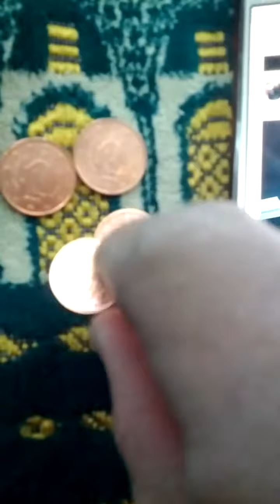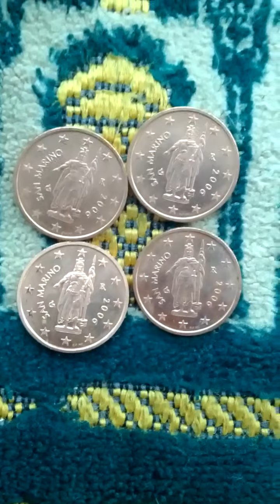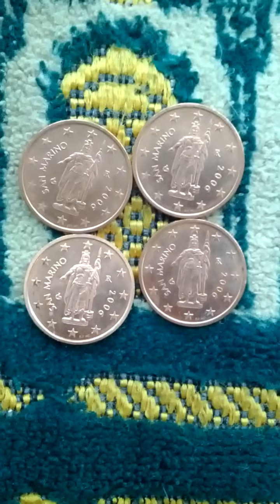Lots of San Marino Euro 2 Cent 2006(AH 1428) Currency Coins-02. Not to getting easy!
Thu 24th Dec 2020(AH 1442 Jumada Al-Ulla).
These are lots of San Marino Euro 2 Cent 2006(AH 1428) Currency Coins.
And this is a part of Seoul Metro 5 Line from Jong No 3-Ga(534) to Gwang Hwa Mun(533)...